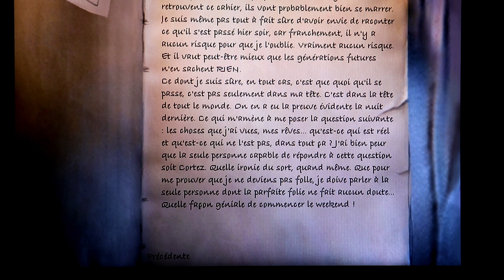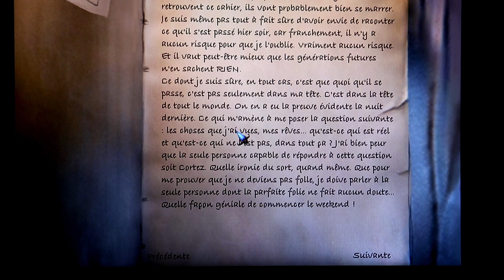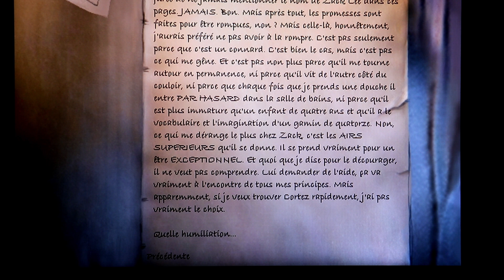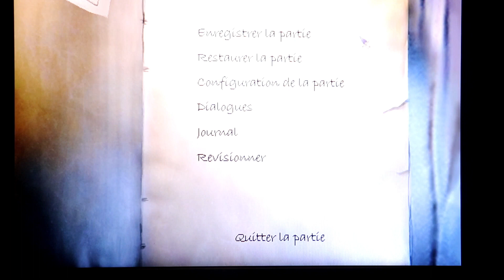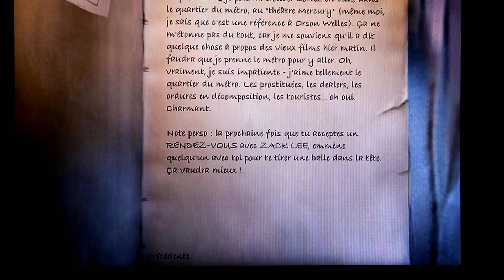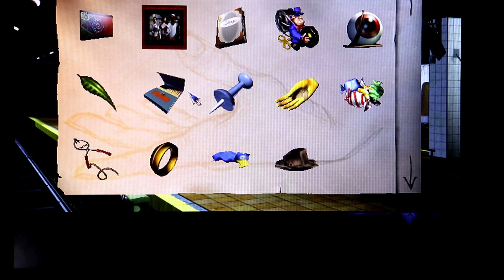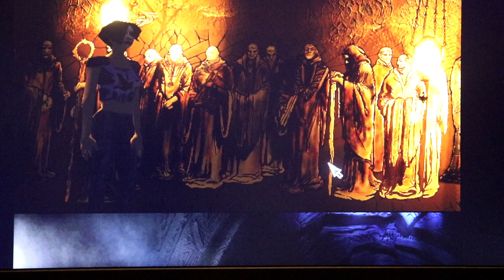ASMR - THE LONGEST JOURNEY PARTIE 3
Coucou tout le monde, ici ASMR ZOE

Pour plus de détente, enfilez un casque !

Je filme avec une caméra Canon EOS 200D
J'enregistre le son avec un micro Blue Yeti ou le Tascam DR-05X
Je monte mes vidéos avec le logiciel de montage Filmora.

Ha oui et surtout, n'oubliez pas que je vous aime les amis.